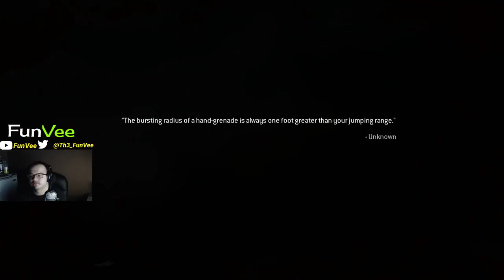Modern Warfare Remastered Campaign Part 1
Taking it back old school, Campaign style starting with MWR all the way through MW3 sit back and relax and enjoy a blast from the past